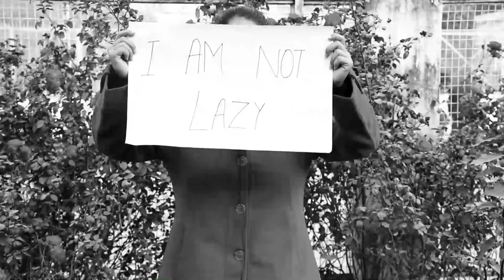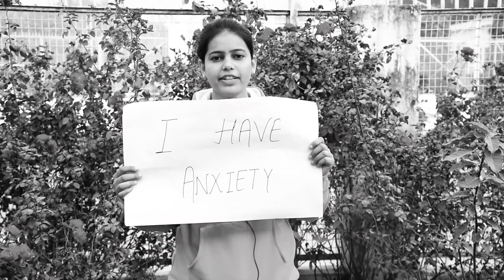Iam Who I am |Short Film| MJMC | Shia P.G. College -Lucknow